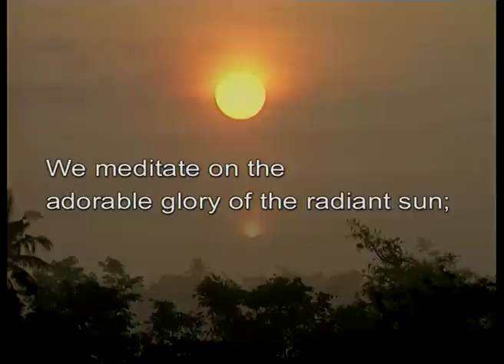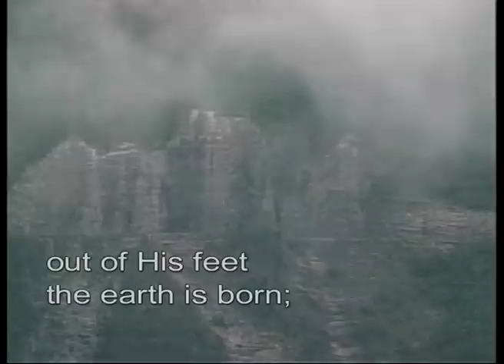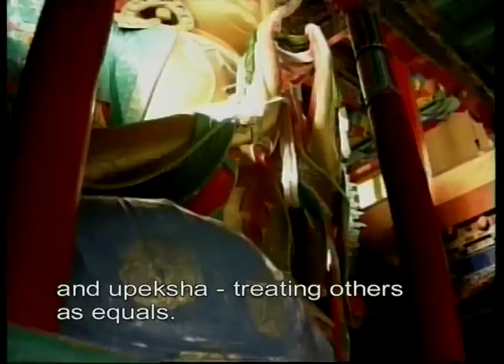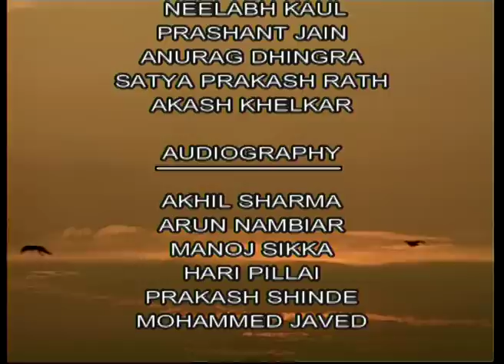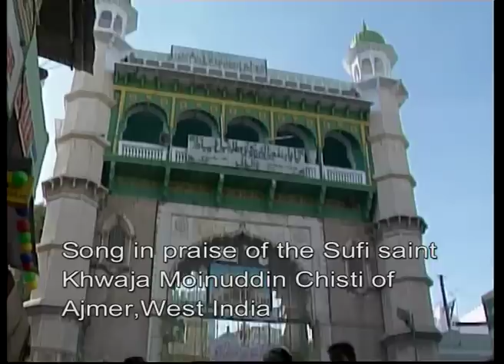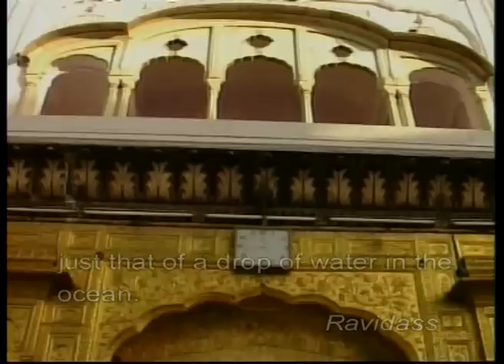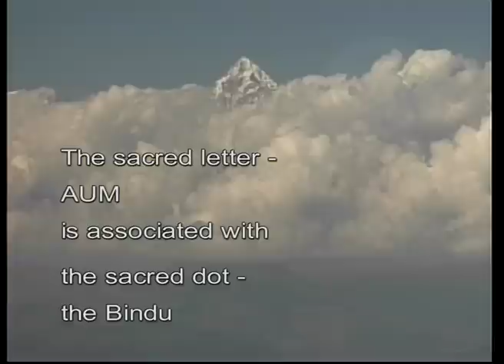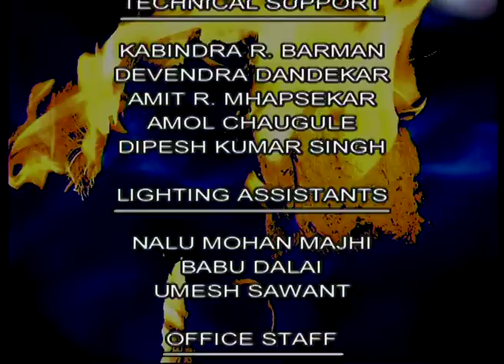Dharma: The Path of Righteousness (Full Movie)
India is home to all the major religions of the world. Its spiritual tradition and
ancient philosophy are becoming increasingly relevant in a modern materialistic
age. These traditions have evolved over thousands of years and they have come to accommodate all manners of belief from nature worship to monotheism, polytheism and even atheism. 'Dharma Part I' lends itself to dramatisation, pictorial representation and abstract graphics, as it recreates the Age of the Vedas and the Upanishads, the teachings of Buddha, the sublime poetry of the Sufi saints, the epic wisdom of the Bhagvad Gita or the Mahabharata and the teachings and insights of great sages.

Part II of 'Dharma' shows how the coming of Islam with ideas of brotherhood,
the oneness of god and the surrender of man to Gods, have made a significant
impact on Indian thinkers and reformers. The continuous exchange of ideas gave birth to very popular movements of Sufism and Bhakti. Even thought the deeply mystical Sufi tradition does not believe in God, it has a great deal in common with the Bhakti tradition which is almost a complete identification with god. At a later date Christianity and Sikhism also found large following in India. 'Dharma, Part II' celebrates India's plurality and its philosophical spirit whereby all faiths and beliefs, regardless of their source, are practised with deep devotion and respected all over India.